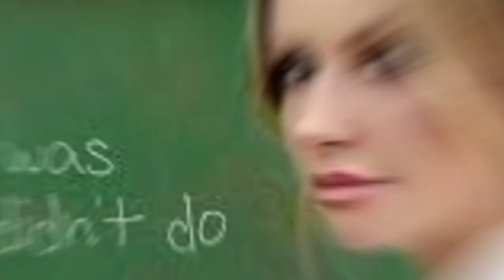CMT Awards 2023: See who won | Country Music Television Awards 2023 | celebrity news | global news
CMT Awards 2023: See who won | Country Music Television Awards 2023 | celebrity news | global news | celeb news

The CMT Music Awards took place in Austin, Texas, and were hosted by Kane Brown and Kelsea Ballerini, both nominees and performers at the event. Jelly Roll won three awards, including male breakthrough video of the year, and Gwen Stefani, Carrie Underwood, LeAnn Rimes, Keith Urban, and Alanis Morissette performed. Kane and Katelyn Brown made history by becoming the first husband-and-wife team to receive the video of the year award for their song "Thank God." Shania Twain received the 2023 "CMT Equal Play Award," and other musicians paid tribute to Stevie Ray Vaughan and Lynyrd Skynyrd. Although she didn't win any awards, Underwood holds the record for the most CMT Awards wins with 25.

1. CMT Music Awards
2. Austin
3. Texas
4. Moody Center
5. Kane Brown
6. Kelsea Ballerini
7. hosts
8. nominees
9. performances
10. video of the year award
11. "Thank God," husband-and-wife team
12. Jelly Roll rapper
13. country music performer
14. male breakthrough video of the year
15. Gwen Stefani
16. Carrie Underwood
17. LeAnn Rimes
18. Keith Urban
19. Alanis Morissette
20. CMT debut
21. CMT Next Women of Country
22. 2023 "CMT Equal Play Award
23. Shania Twain
24. tribute concerts
25. Stevie Ray Vaughan
26. Lynyrd Skynyrd
27. all-time CMT Awards champion
28. 25 victories
29. nominees
30. celebrity news
31. entertainment news
32. global news
33. celeb news